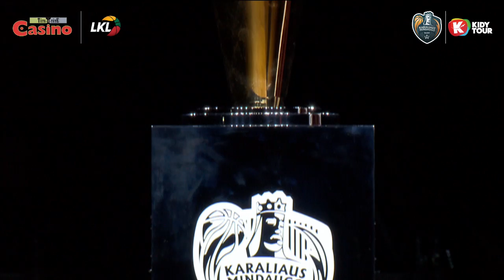„KIDY Tour – Karaliaus Mindaugo taurės" finalo atidarymo ceremonija